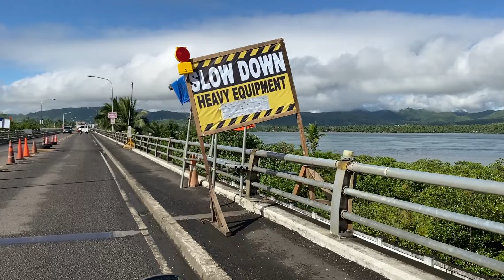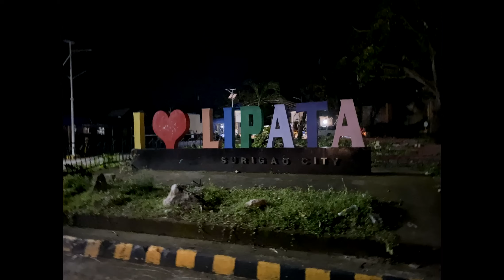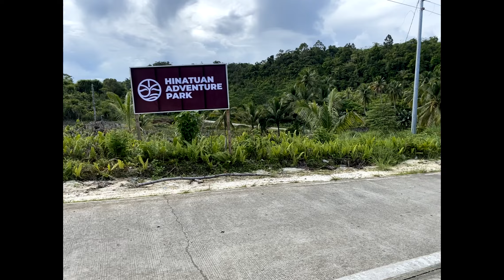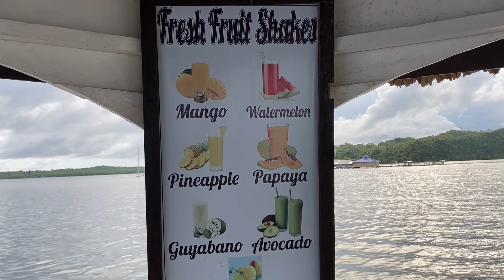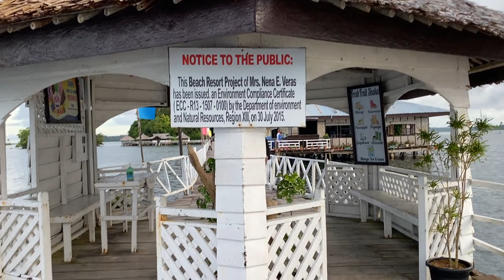MOTO VLOG LONG RIDE LUZON, VISAYAS TO MINDANAO USING MOTORCYCLE SUZUKI SKYDRIVE 125 PART 2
"One day, you'll wake and there won't be anymore time to do the things you've always wanted to do"

Start enjoying life now! No one is guaranteed tomorrow!

Travel Date: March 11, 2022
Motorycle: Suzuki Skydrive 125 2009 Model

Paranas Samar
San Juanico Bridge
Agas Agas Bridge
Liloan Bridge
Liloan Port
Mabua Pebble Beach Surigao
Rock Island Resort Hinatuan